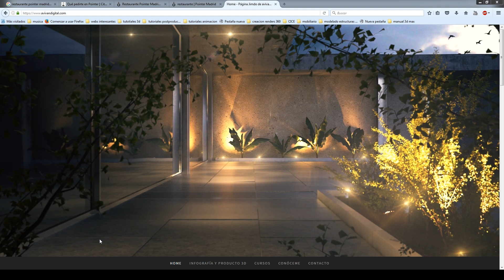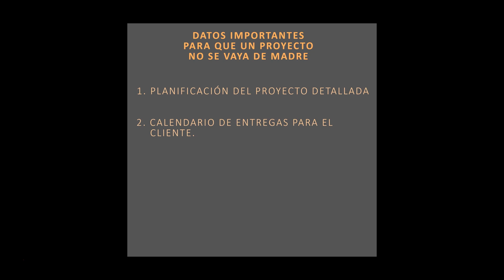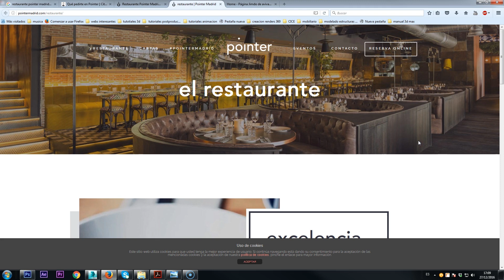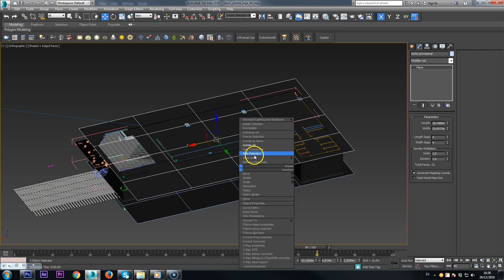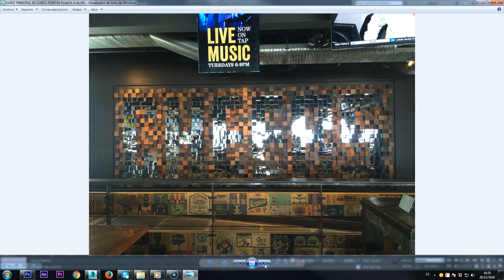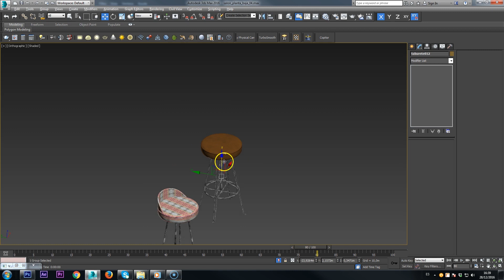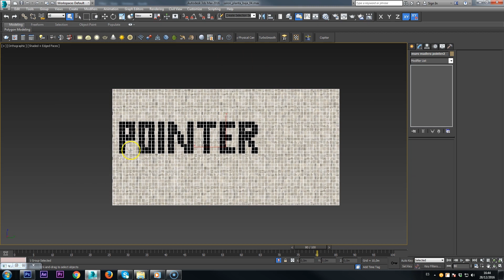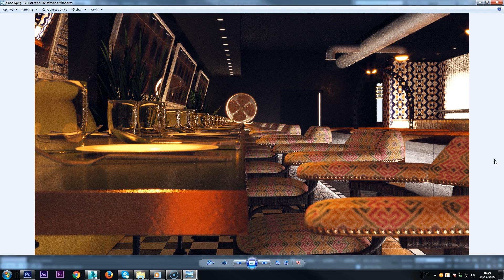como afrontar un proyecto 3d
En esta ocasión os comento como afrontar un proyecto 3d. Qué cosas hay que tener en cuenta a la hora de pedir la información del proyecto al cliente? qué pasos podemos seguir para ir más ágiles en nuestro trabajo... Espero que os sea muy útil.